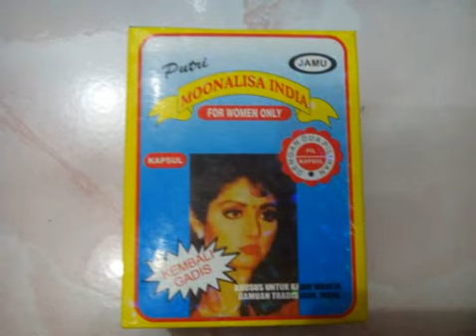Wajib Tahu Ternyata!! Inilah Manfaat Jamu Monalisa Untuk Organ Kewanitaan dan Kecantikan